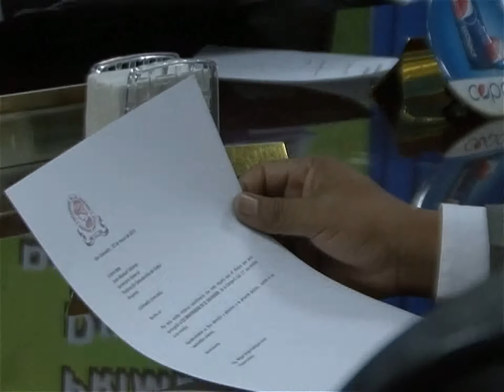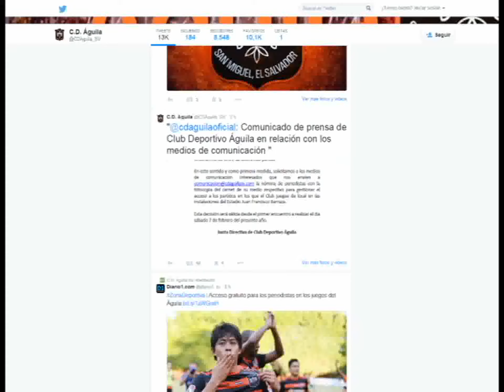Opiniones sobre Incremento en Credenciales - Fanáticos +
Vídeo: Diferentes sectores de la sociedad hablaron sobre el incremento a credenciales para cubrir la Primera División de Fútbol de El Salvador​.